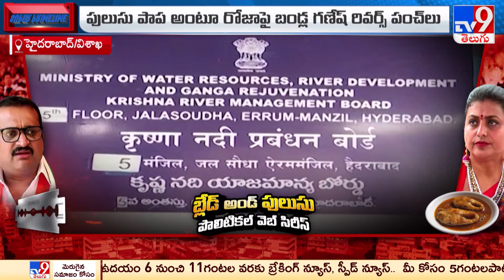బ్లేడ్ అండ్ పులుసు..పొలిటికల్ వెబ్ సిరీస్ సీజన్ 2 స్టార్ట్ | Minister Roja Vs Bandla Ganesh - TV9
బ్లేడ్ అండ్ పులుసు..పొలిటికల్ వెబ్ సిరీస్ | Minister Roja Vs Bandla Ganesh - TV9